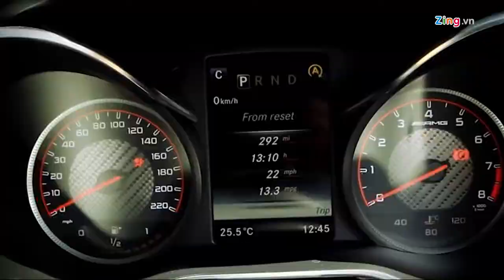SẮM Siêu Xe Mercedes AMG C63s ĐI DU LỊCH LÀ NHẤT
ĐẮNG KÝ KÊNH ĐỂ ỦNG HỘ E NHÉ CÁC BÁC
Kênh chúng tôi muốn gửi thông điệp đến các a e yêu ô tô hoặc các bác lái xe
chúng tôi muốn chia sẻ các video bổ ích nhất cho các bạn chính vì vậy khi xem video chỉ cần các bạn ủng hộ kênh và đăng ký để giúp chúng tôi có thêm động lực làm tiết các video thật hay và ý nghĩa cho xa hội - xin chân thành cảm ơn cac bạn hay cùng chúng tôi chinh phục mọi hành trình